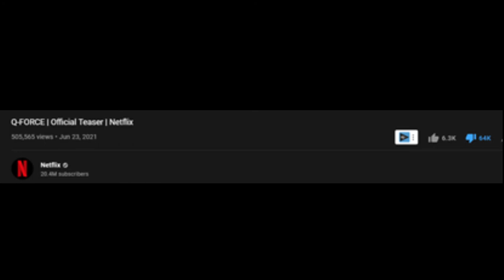Q-Force cancelled.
I'm alittle late to the party and I'm trying to figure out the future for my channel. I want to try an become like Memology 101